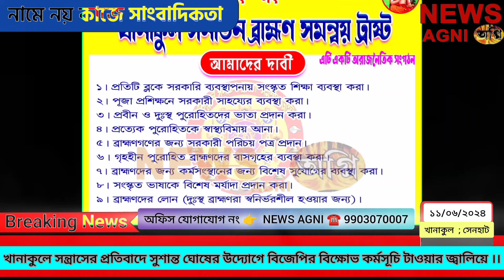খানাকুলে সন্ত্রাসের প্রতিবাদে সুশান্তর উদ্যোগে বিজেপির বিক্ষোভ কর্মসূচি টায়ার জ্বালিয়ে, NEWS AGNI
খানাকুলে সন্ত্রাসের প্রতিবাদে সুশান্ত ঘোষের উদ্যোগে বিজেপির বিক্ষোভ কর্মসূচি টায়ার জ্বালিয়ে, তৃণমূল কে ধিক্কার, সুশান্ত ।।

সুশান্ত ঘোষের উদ্যোগে বিজেপির বিক্ষোভ কর্মসূচি টায়ার জ্বালিয়ে খানাকুল ২ ব্লক মোড় এলাকায় । পরিস্থিতি সামাল দিতে এলাকায় উপস্থিত খানাকুল থানার কর্তব্যরত পুলিশ কর্মীরা । তৃণমূল কে বিঁধলো খানাকুল বিধায়ক সুশান্ত ঘোষ দেখুন বিস্তারিত ...